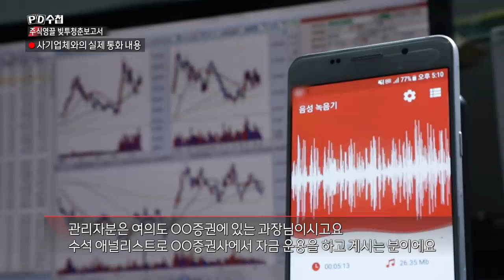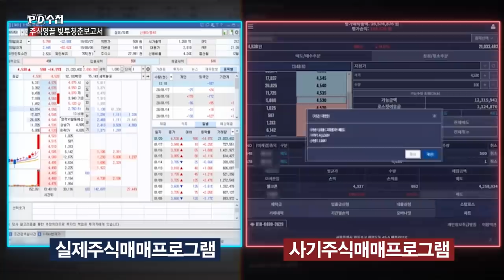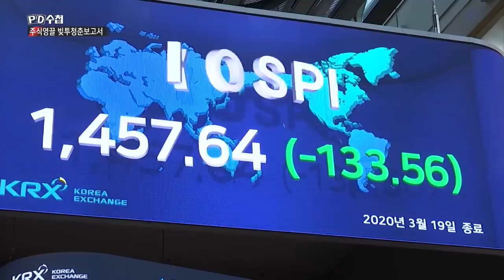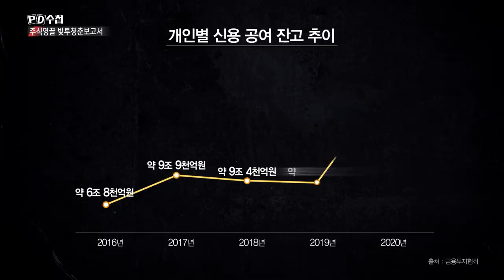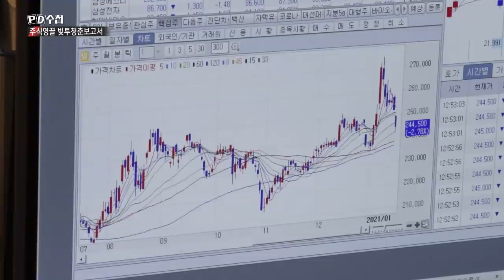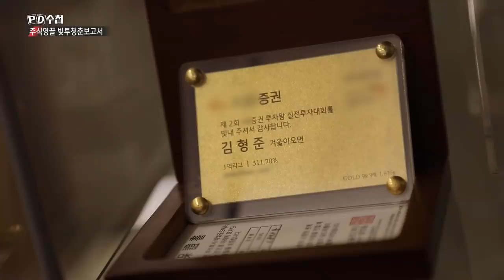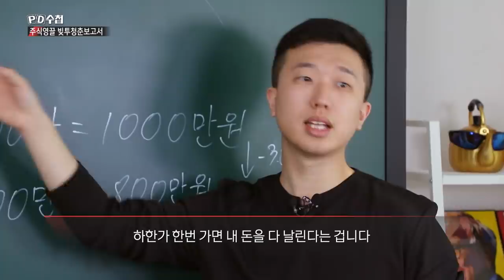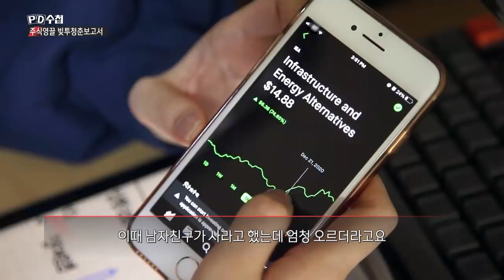주식영끌 빚투청춘보고서 - 후반부- PD수첩 MBC210202방송